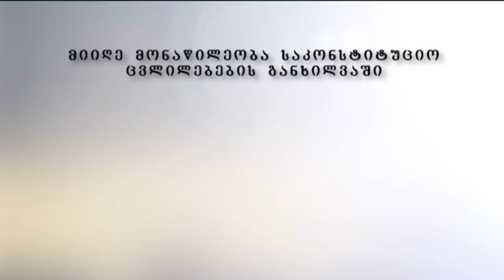თეატრალიზირებული აქცია ქუთაისში